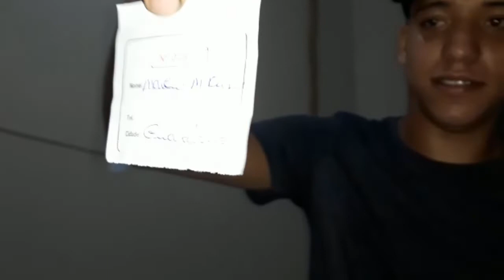SORTEIO RIFA BENEFICENTE - VÍDEO COMPLETO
SORTEIO DA RIFA BENEFICENTE AO MEU PAI (DEDA), ONDE SOFREU UM ACIDENTE DE CARRO, CARRO ESTE ONDE É SEU TRABALHO, E ESTAMOS AQUI AJUDANDO DIVULGANDO O SORTEIO QUE FOI REALIZADO HOJE DIAS 30/03/2019, AS 16:20hrs.

AGRADECEMOS A TODOS QUE NOS AJUDARAM DIRETA E INDIRETAMENTE DE TODAS AS FORMAS.

CONFERE OS VÍDEOS DE NOSSOS CANAIS PARCEIROS